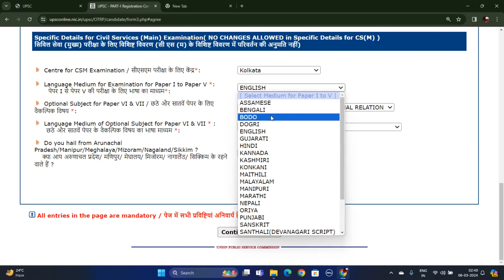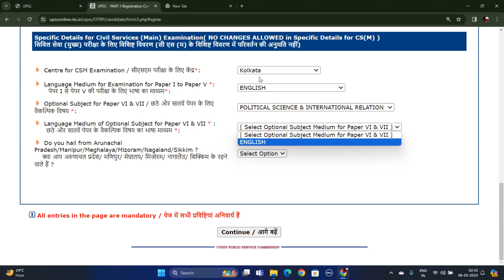UPSC Civil Service বাংলায় পরীক্ষা দেওয়ার Process কী? কিভাবে Form Fill Up করবে?